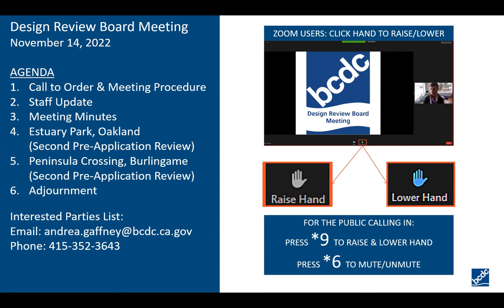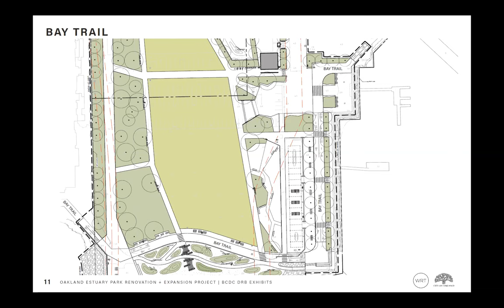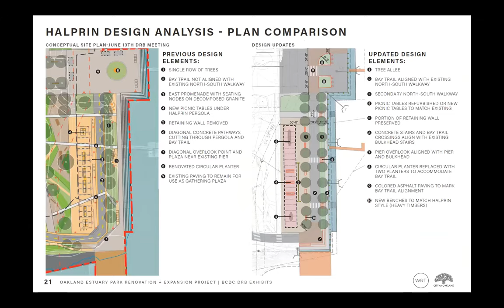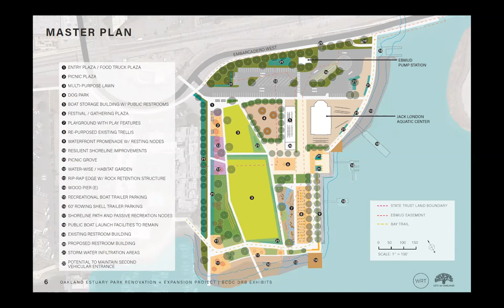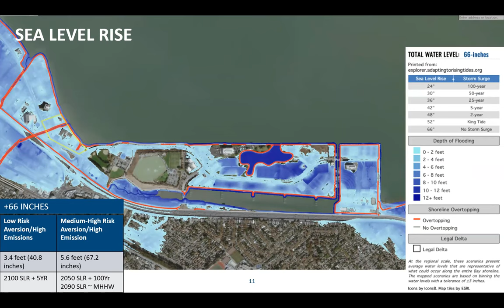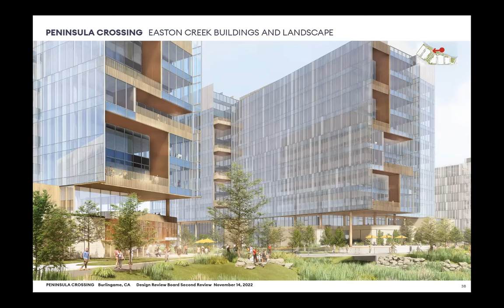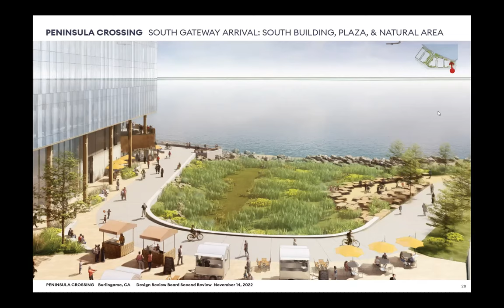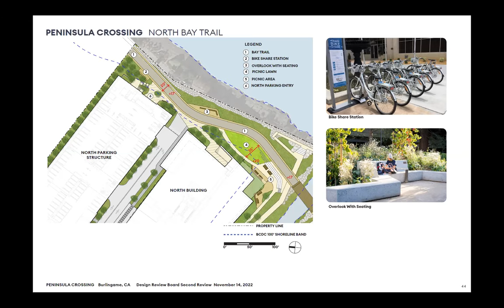November 14, 2022 Design Review Board Meeting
San Francisco Bay Conservation and Development Commission